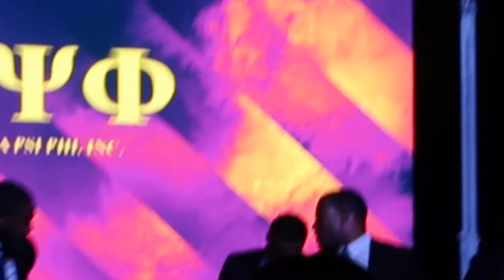AGGIE-EAGLE CLASSIC STEPSHOW!!!!!